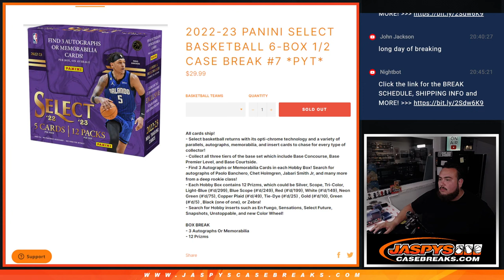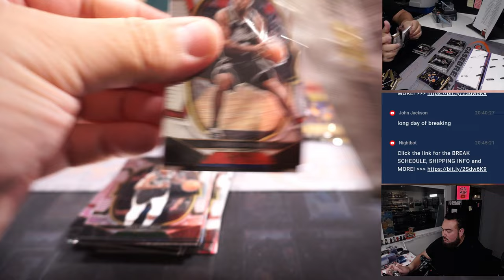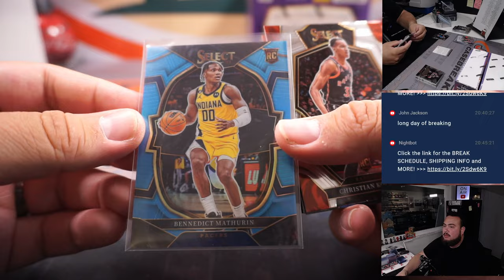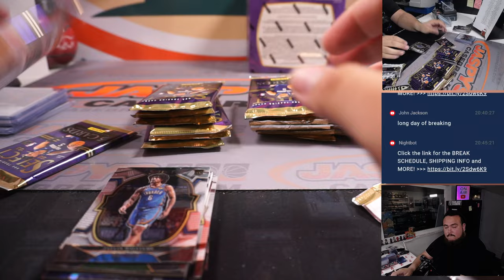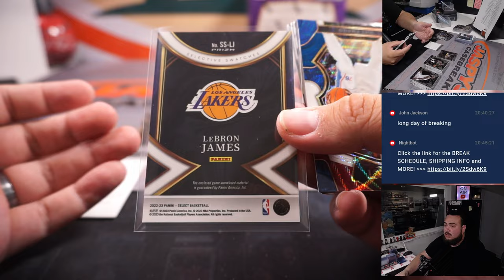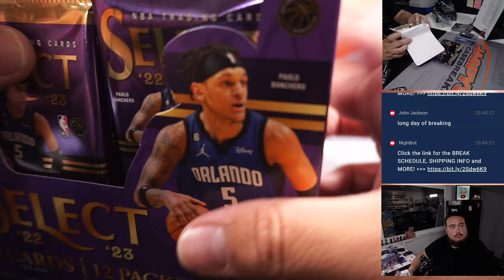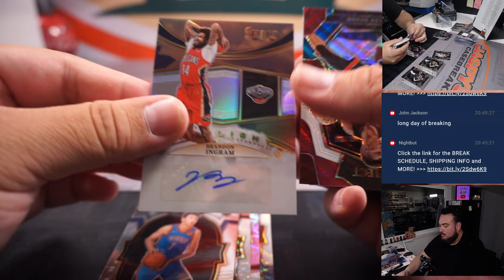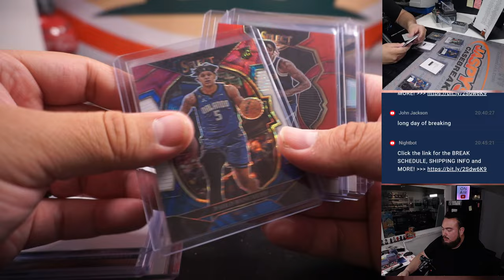F. 6/30/23 - 2022-23 Panini Select Basketball 6-Box 1/2 Case Break #7 *PYT*